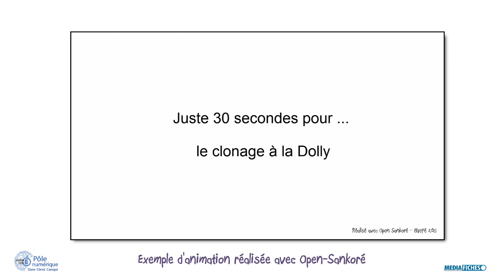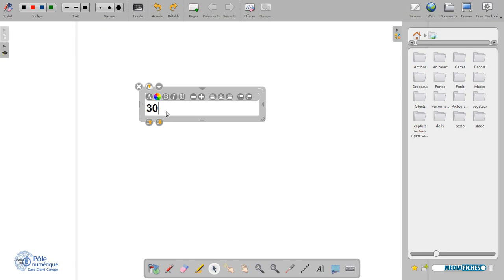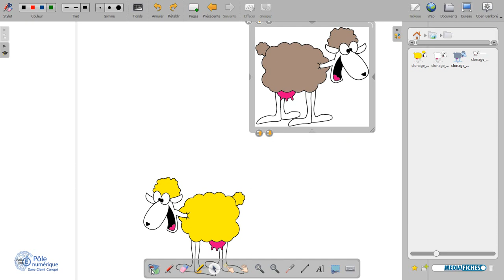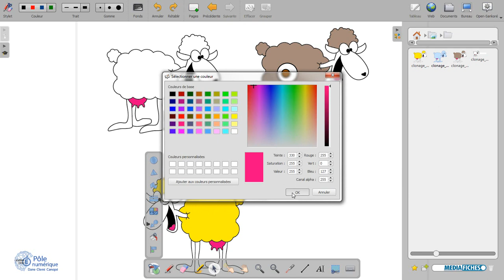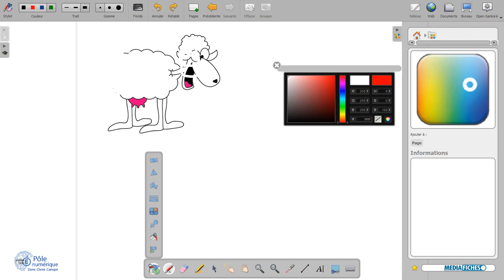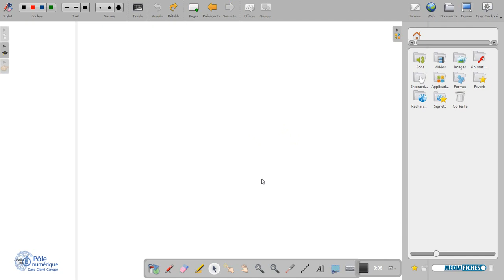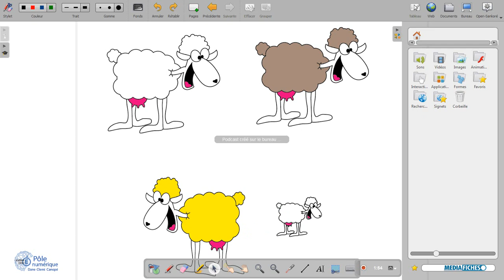Comment créer une animation avec Open Sankoré V1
L’enregistreur d’Open Sankoré, en mode Tableau, n’enregistre pas les éléments de l’interface. Cela permet de réaliser de sympathiques animations. Voici comment s'organiser pour réaliser ce type d'animation. Dans cette première version, on utilise un jeu de masques de couleur blanche pour faire apparaître les objets dans la page.